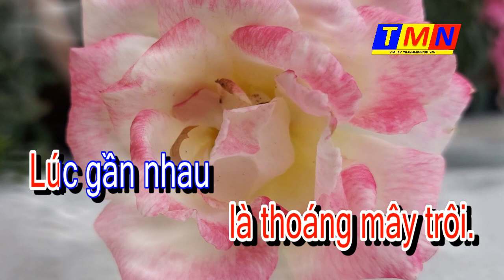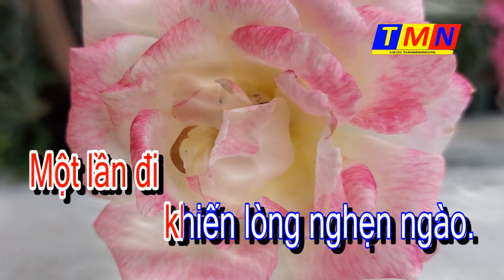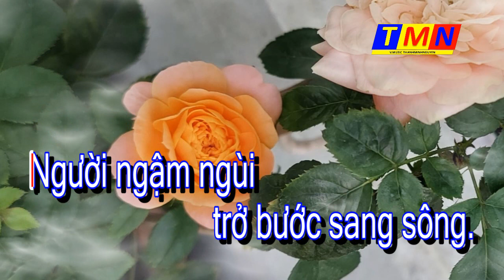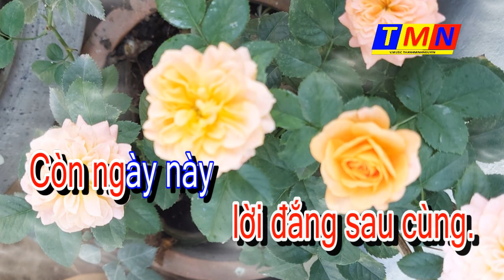[KARAOKE] Chuyện tình không đoạn kết (Tâm Anh) – Tone Nam (Em)